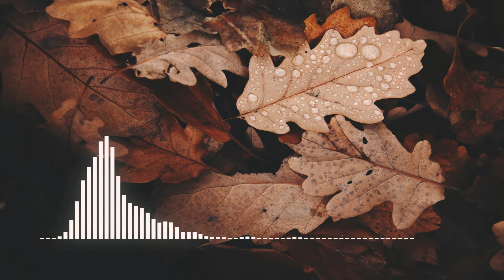Sunday Rain | Cheel | [No Copyright] | vijvin music